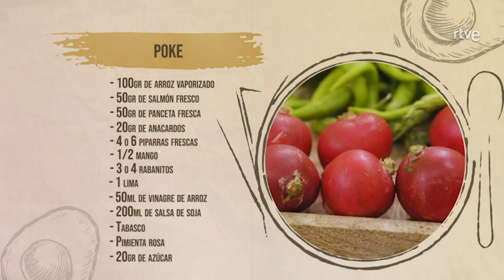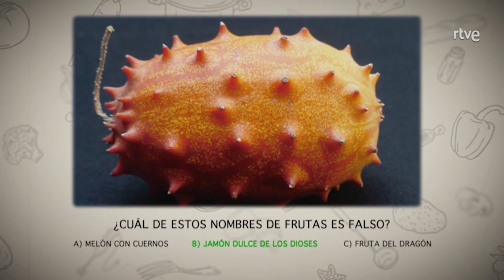Cocina al punto: Poke | RTVE Cocina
El poke es un plato que ahora está muy de moda y que es perfecto para llevar ya que se puede consumir frío o templado. Se trata de una elaboración muy colorida y completa que combina dulce y salado y que tiene un toque asiático. Así lo han preparado Peña y Tamara en 'Cocina al punto':

INGREDIENTES
100 gr de arroz vaporizado
50 gr de salmón fresco
50 gr de panceta fresca
20 gr de anacardos
4 o 6 Piparras frescas
½ Mango
3 o 4 Rabanitos
1 Lima
50 ml de vinagre de arroz
200 ml de salsa de soja
Tabasco
Pimienta rosa
20 gr de azúcar